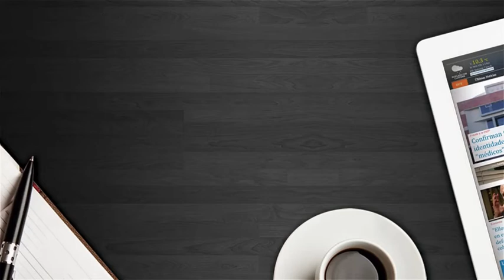El oficialismo aprobó el proyecto unificado del plus médico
El bloque oficialista logró dar media sanción tras el retiró del recinto del Bloque FCS- Cambiemos.